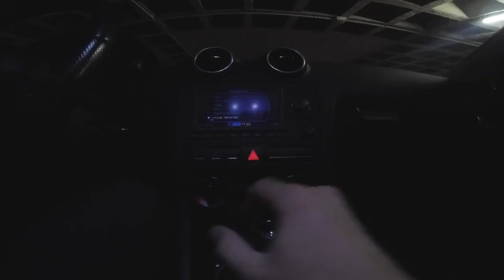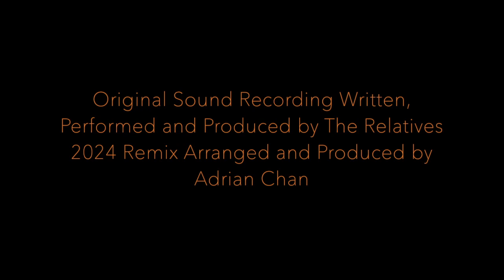Car Wreck Text (Adrian Chan Mix 2024) - The Relatives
An exceptional and extremely energized remix of an original sound recording, written, performed and produced by The Relatives. Featuring Troy Falk (vocals), Reece Worth (synth, bass, guitars) and Ben Striloff (drums).
2024 remix produced and arranged by Adrian Chan.